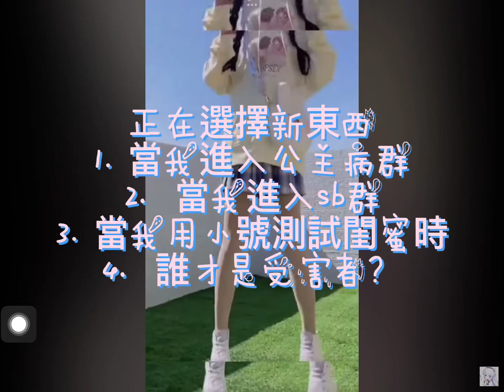要做甚麼好呢？